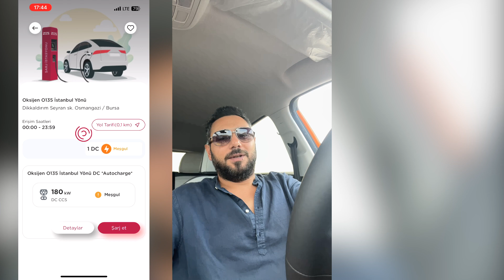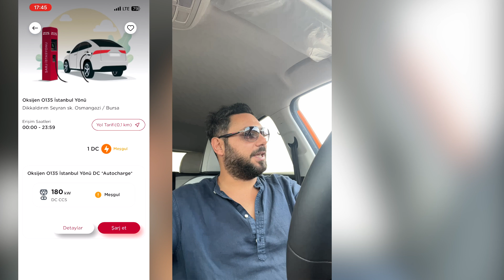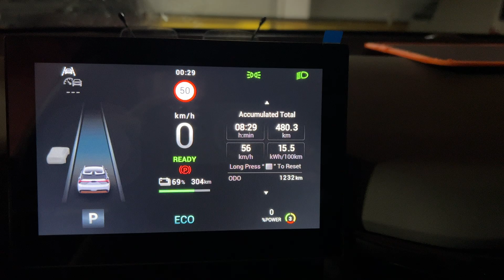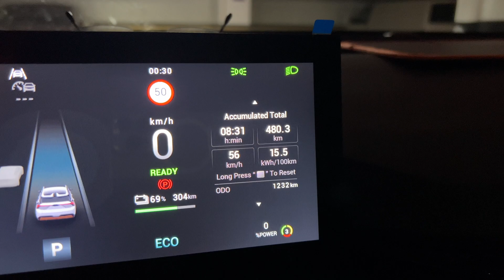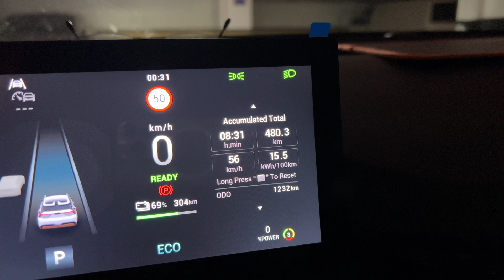MG4 Luxury Elektrikli Araba UZUN MENZİL 100 Km/s Hız MENZİL Testi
2023 MG4 EV Luxury %100 Şarjla, sabit 100 km/s hız ile kaç KM gider? 100 Km/s MG4 Menzil Testi (WLTP verisi 435 KM). 64kWh Pil (Brüt) 62,1kWh (Net), 204 Beygir, 250nm Tork, Arkadan İtiş .